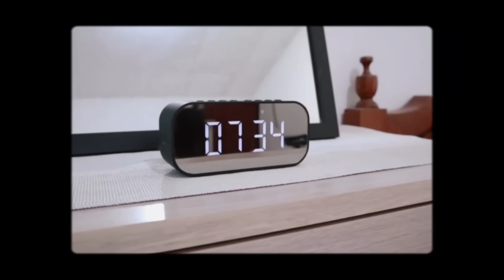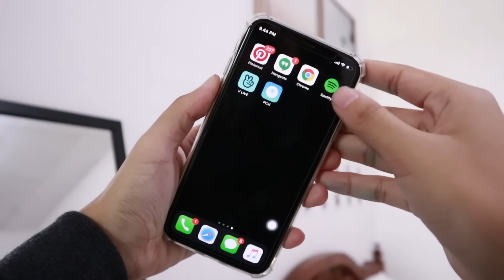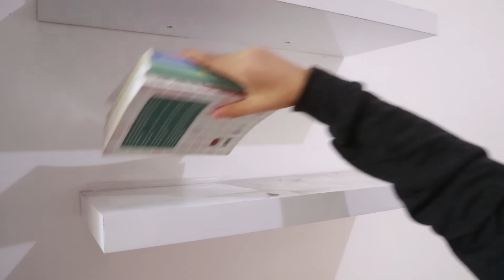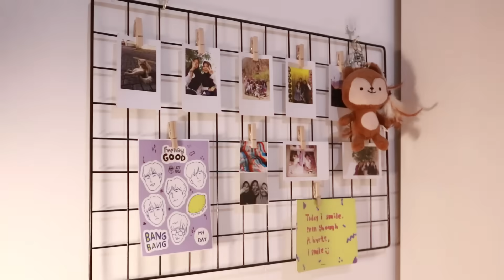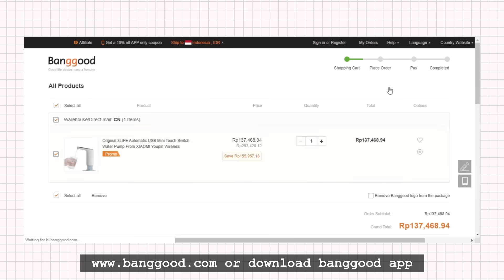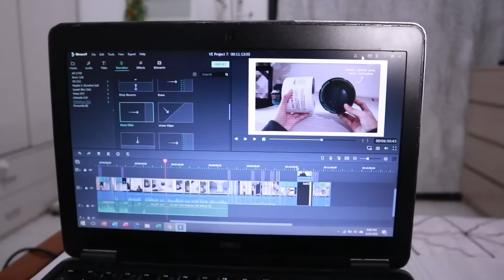a productive day with me!🍃 // mini home decor haul, cleaning, planning & cooking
Haii guys! Finally di video kali ini aku bakal bikin productive day vlog dan aku bakal bersih2 kamar aku yangg udah lama ga dibersihin hihi, semoga kalian yg nonton ini terinspirasi buat beres2 kamar juga yapp supaya lebih productive❣️

I hope you enjoyed the video! ˘͈ᵕ˘͈

F A Q :

• pakai camera apa ? Canon eos m100

• ngeditnya pakai aplikasi apa? Wondershare filmora 9

• gimana cara editnya ? Bisa click disini👇🏻

- hopeless romantic
- how you been
- can we just chill for today
- city girl neon impasse